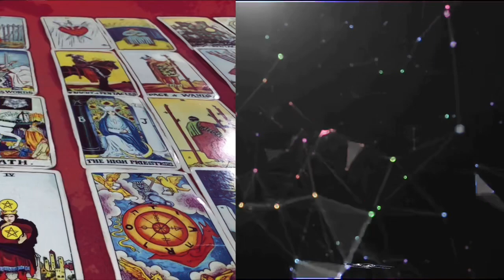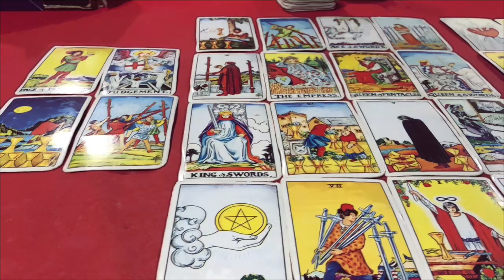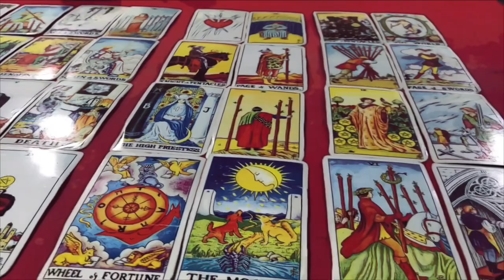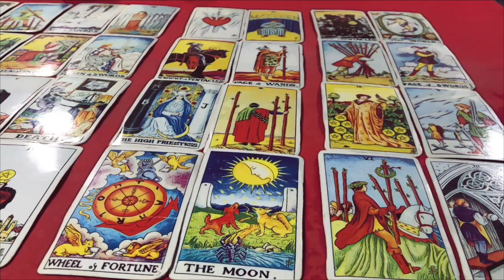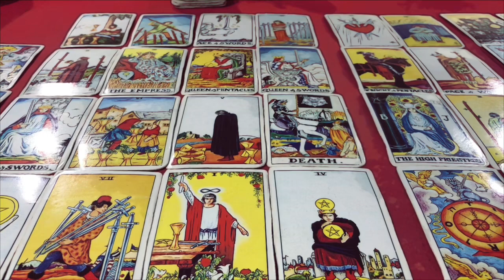🌤ดูดวง คนที่เกิด วันพุธกลางคืน ประจำเดือน พฤศจิกายน 2565/2022 โดยคุณปภาวรินท์🌤